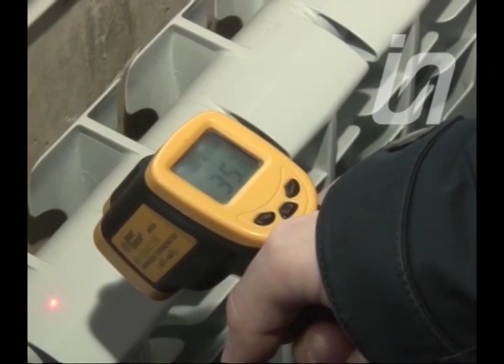Жалобы на холодные батареи перестали поступать в отдел жилищной инспекции 22.01.20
Специалисты говорят, что большинство обращений не обоснованные. Уверяют, - с температурными параметрами в городе проблем нет.